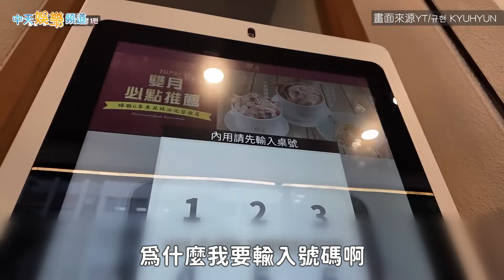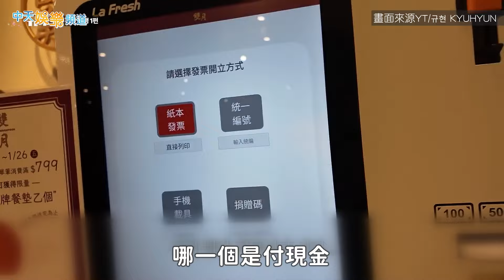【撩星聞】圭賢爽吃台灣美食 喝了木耳湯笑稱「口感像鼻涕！」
韓團Super Junior日前前進高雄巨蛋開唱，成員圭賢特地提前一天到台北，下了飛機就和經紀人奔赴餐廳，大啖必比登美食，